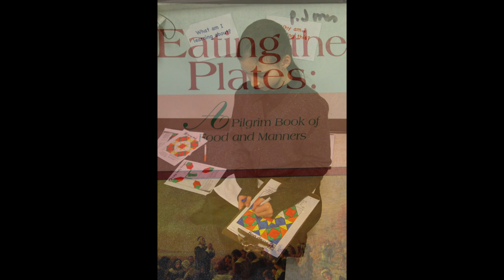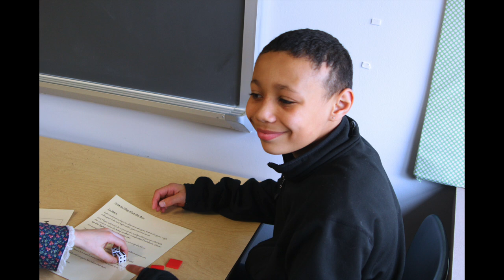2015 FRES Colonial Day Pictures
Here is a slide show of pictures taken during French Road Elementary School's 2015 Colonial Day on March 27th.

Pictures and editing by Nadine Dykes